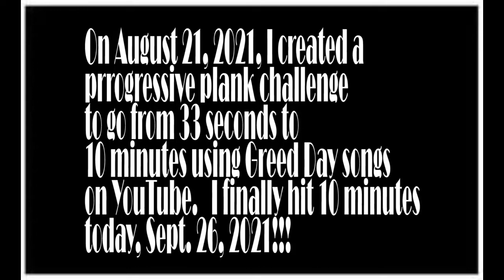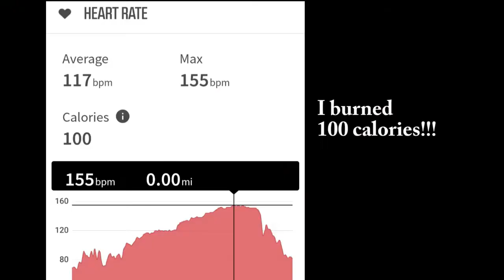10 Minute Plank Using Green Day Songs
I created a progressive Plank challenge to get to 10 minutes using Green Day songs.  This is just a video of the first time I hit 10 minutes using "The Ballad of Wilhem Fink" and "Homecoming"!

30. "Homecoming" + 41 seconds (To get to 10 minutes you will need 41 seconds in addition to Homecoming.)